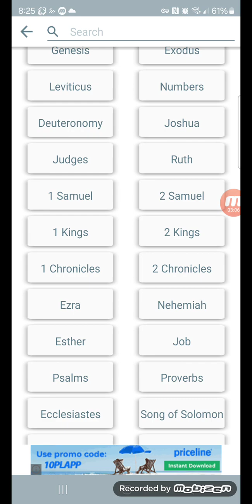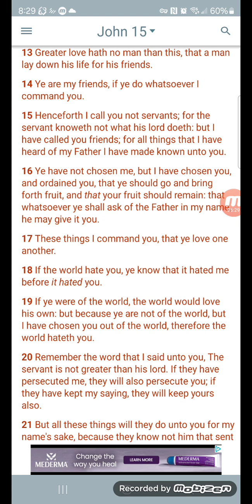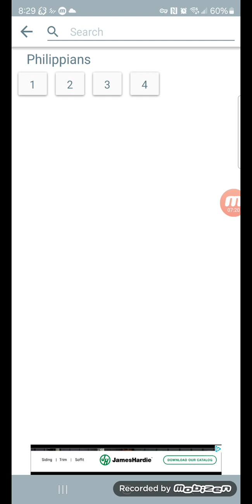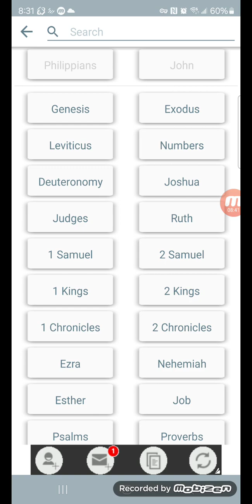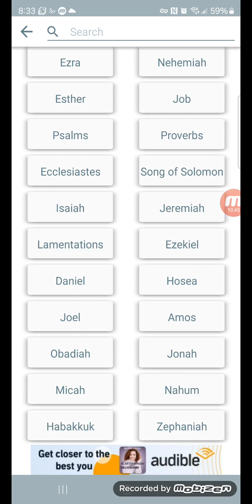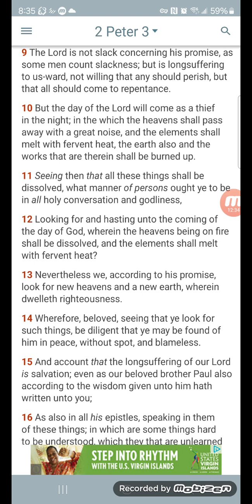If you show love,you get love